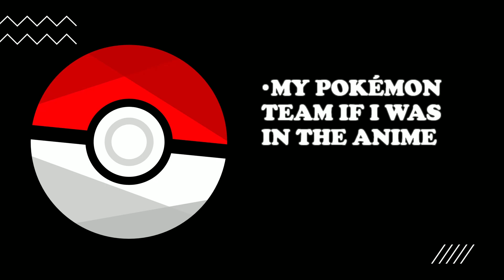My Pokémon team if I was in the anime (Gen 3)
In this video I give my prediction of my Pokémon team if I was in the anime. I'm going to be doing it from Kanto all the way to Galar. Then I will rap up this series with all 8 episodes merged into 1. Let me know what you think of this video and if like the team I choose.